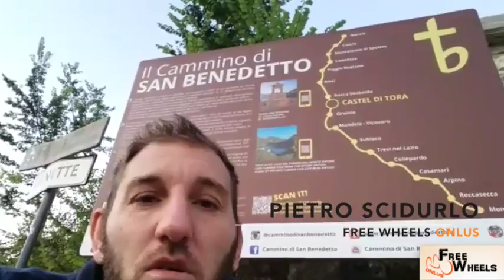Sa.Be.R. Project - Giorno 3 - Castel di Tora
Giorno 3